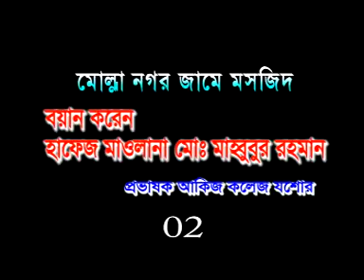গণকের কথা বিশ্বাস করা শিরক এই সম্পর্কে বিস্তারিত আলোচনা শোনা সবার জন্য জরুরী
In this channel you will find Islamic Videos, Waz Mahfil, Islamic Music, Islamic Discussion Tafsirul Quran Mahfil.

এই চ্যানেলে আপনারা ইসলামিক ভিডিও, ওয়াজ মাহফিল, ইসলামিক সংগীত, ইসলামিক আলোচনা তাফসিরুল কোরআন মাহফিল পাবেন। নিয়মিত ভিডিও পেতে আমাদের চ্যানেল কে সাবক্রাইব করুন। চ্যানেলটি স্বাবস্ক্রাইব করে ইসলাম প্রচারে সহয়োগিতা করুন।